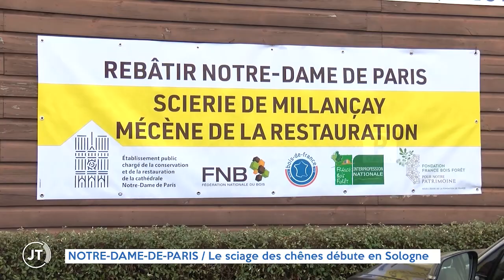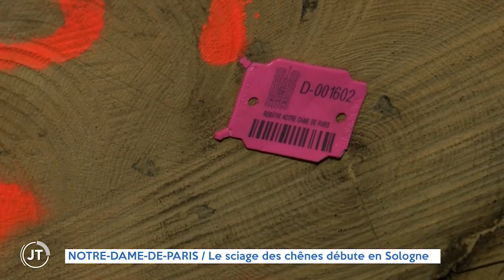NOTRE-DAME-DE-PARIS / Le sciage des chênes débute en Sologne